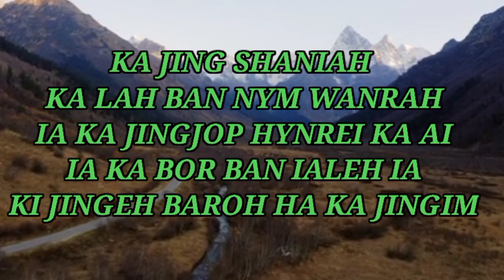KI KYNTIEN BA SHONGKHIA NA KA BYNTA KA JINGIM(ABDUL KALAM)